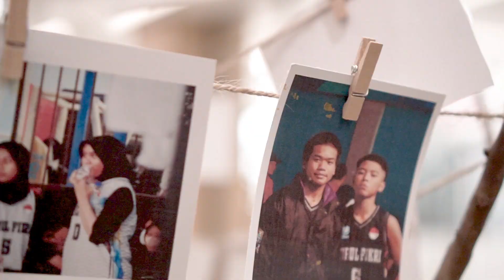Wisuda Alquran dan Perpisahan Siswa-siswi Angkatan 25 Ver'scento SMPIT Nurul Fikri